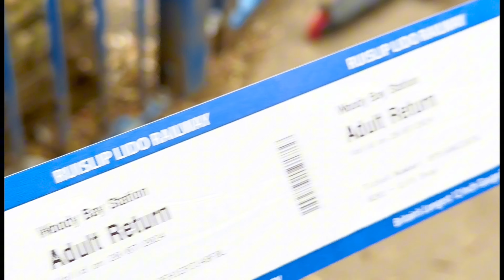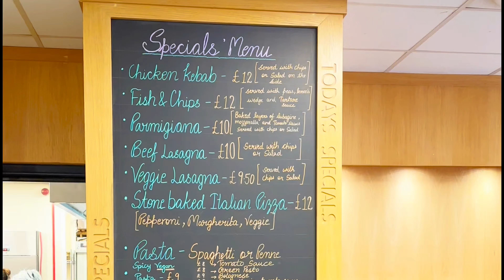Beach 🏖️ manmade | Toy Train| Day trip|hidden gem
Directions from London Paddington

Hey there, adventure seekers! Today, we're going to explore the picturesque Ruislip Lido, a hidden gem in West London. This stunning location offers a unique blend of natural beauty and man-made wonders, making it the perfect destination for a day trip.
First up, let's explore the Lido's artificial lake, where you can indulge in a variety of water sports and activities. Whether you're a seasoned sailor or a first-time kayaker, the Lido has something for everyone.
But wait, there's more! The Lido is also home to a miniature railway, where you can embark on a fun and scenic train journey. This charming attraction is sure to delight both young and old alike.

So, pack your bags and head to Ruislip Lido for a day filled with fun, adventure, and unforgettable memories.